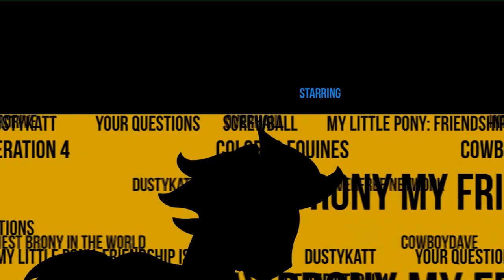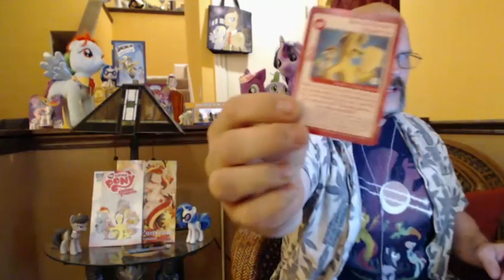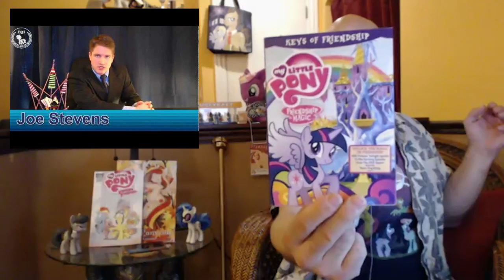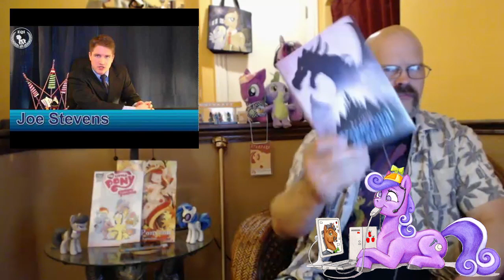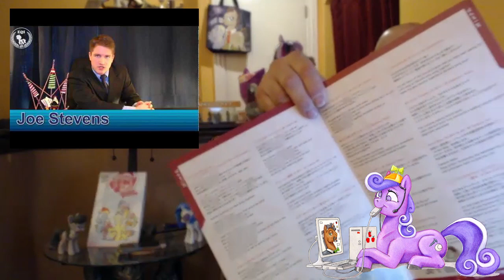Stay Brony My Friends #89 - David D Hammons A.K.A. Joe Stephens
Guest:
VVV-MORE-VVV

Ending Animation:
The Filming is Magic Team
Animator:
Adamtheamazing64
Lighting:
SourceRabbit + Argodaemon (Lens Flare) + Adamtheamazing64
Models: